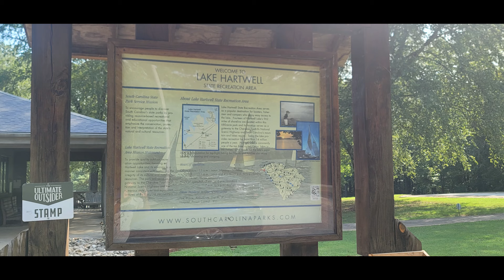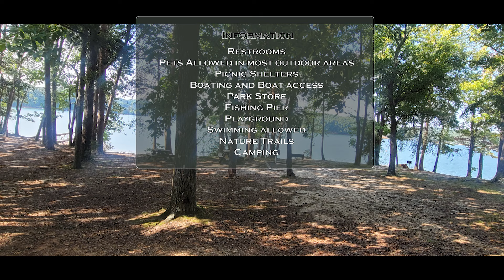Lake Hartwell State Park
Lake Hartwell State Park, a place you may want to go to do some fishing on a nice pier or on your boat. There are plenty of areas to take lunch and relax and eat while enjoying the scenery. Playground area for the kids to enjoy. Beach areas around the park to sit in the sun or take a swim in the lake. A couple of small trails that you can stroll through and explore the park. It has its own separate area for all the campers and a visitor center that has limited grocery items, camping supplies, clothing and other souvenirs. Hope you enjoy the video and maybe go see it for yourself.

19138 SC-11
Fair Play, SC 29643